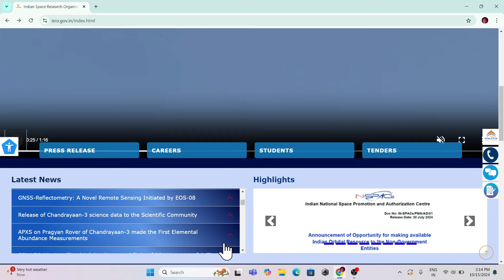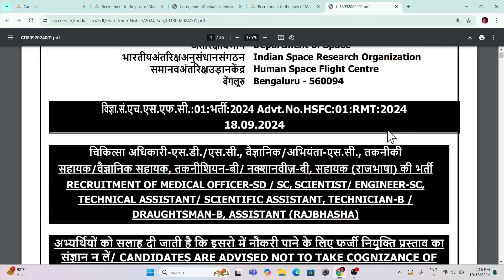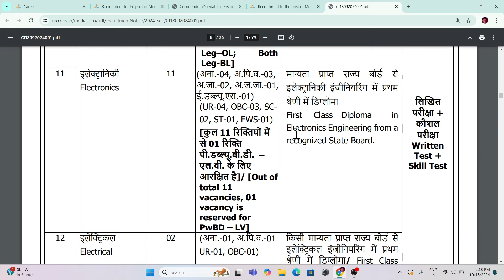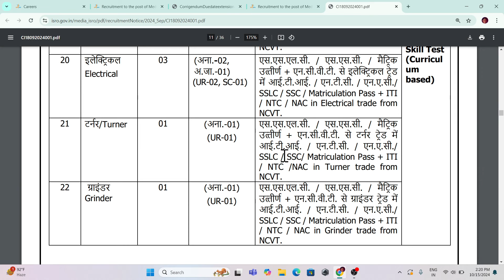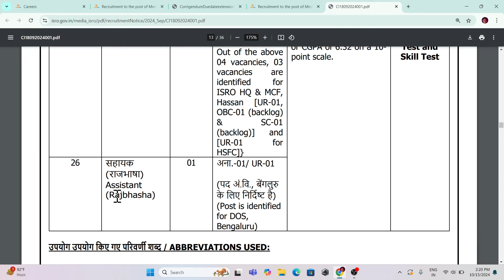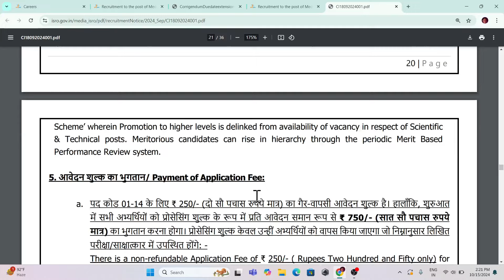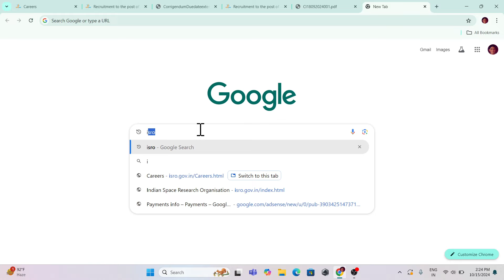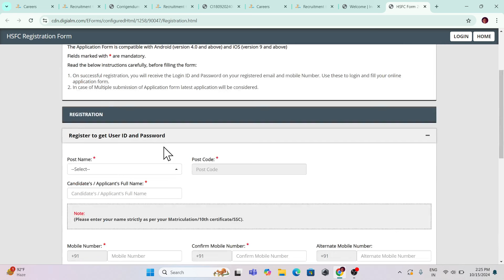isro vacancy 2024 how to apply, isro vacancy 2024 isro recruitment 2024 apply online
दोस्तों वेबसाइट पर जाने के लिए इस लिंक पर क्लिक करें।

JHARKHAND NEW VACANCY UPDATE , JHARKHAND VACANCY UPDATE JHARKHAND VACANCY 2024 JHARKHAND VACANCY 2025 , JHARKHAND VACANCY NEWS , JHARKHAND NEWS , JHARKHAND JOB VACANCY